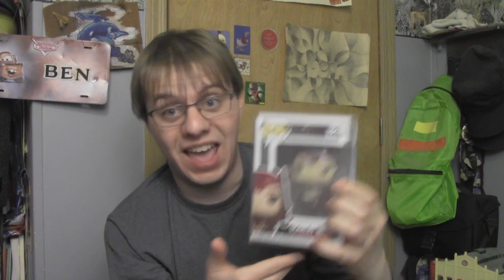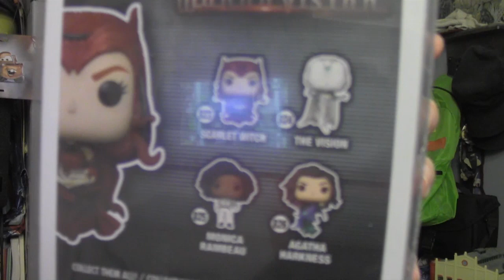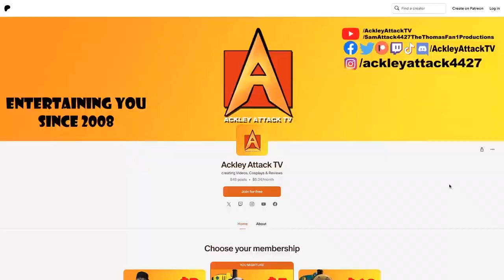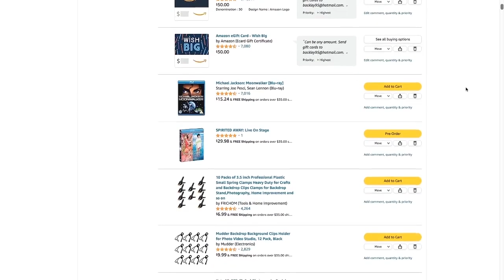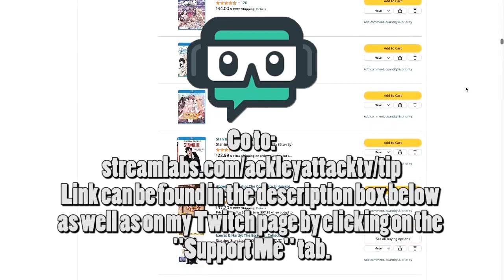WTPU? (What the Pickup?) - Episode 154 - Scarlet Witch (WandaVision) Pop Figure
Click on the link down below to check out the previous episode of “WTPU? (What the Pickup?)” for yourself: